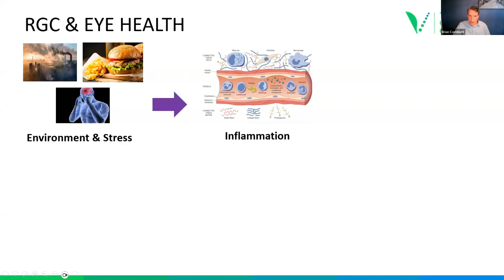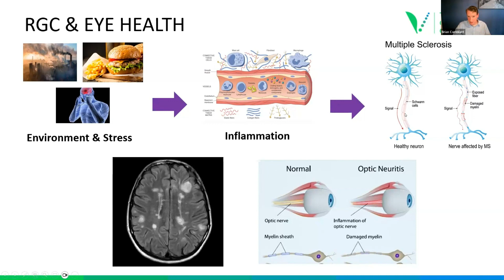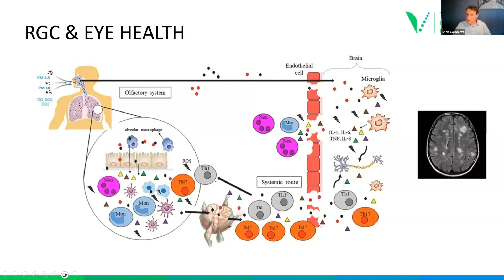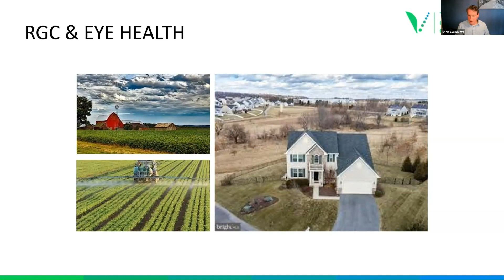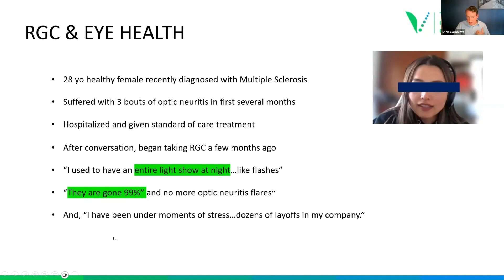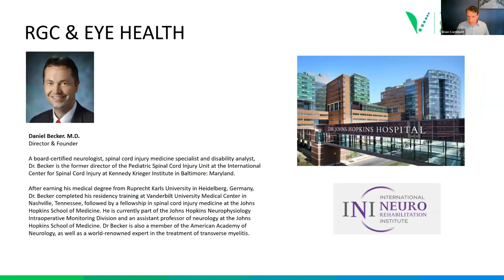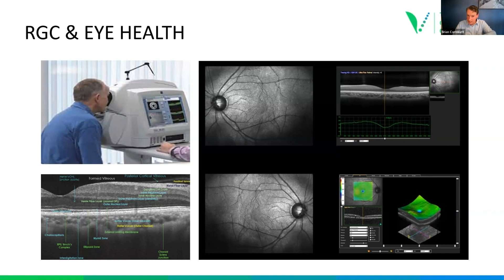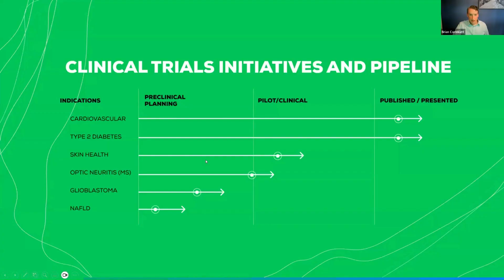Dr. Brian on Eye Health - Red Grape Cells and pre-planning for clinical pilot trials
This video is part of Chief Medical Officer Dr. Brian Cornblatt's presentation on the BioHarvest Clinical Trial program. He gives some background on environmental factors that can contribute to medical issues like Multiple Sclerosis, and gives context to the early work he and his research partners are doing as they work towards clinical trials to test the effects of red grape cell powder on Optic Neuritis caused by Multiple Sclerosis.